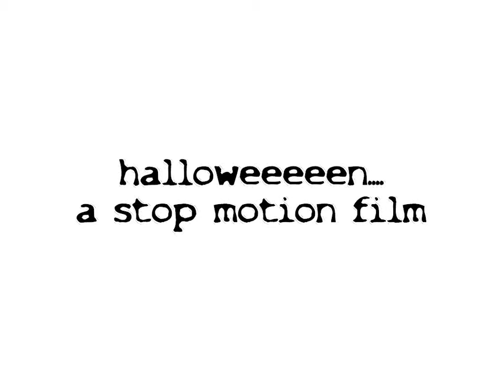STOP MOTION - CRAZY HALLOWEEN CLIP OF THE KIDS DANCING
the clip is a collection of pictures taken and made into a 3 minute clip of my daughter Hailey, the lady bug, and her cousins. Pay attention tho Seth, the cop, and Hailey. crazy stuff...BUT CHECK OUT HAILEY AT THE END, RIGHT BEFORE THE FINAL PIC IS SHOWN BY ITSELF, RIGHT BEFORE IT, SEE IF YOU SEE MY DAUGHTER LOOKING AT YOU. CRAZY

MUSIC PRODUCED BY PHAT REDCORDS